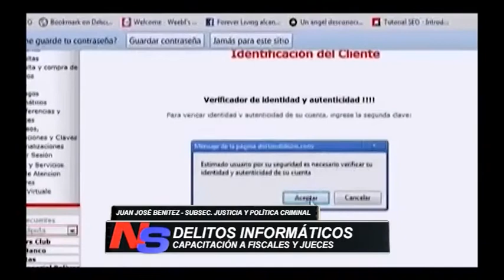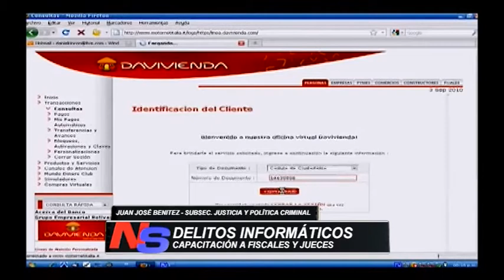Capacitación en delitos informáticos